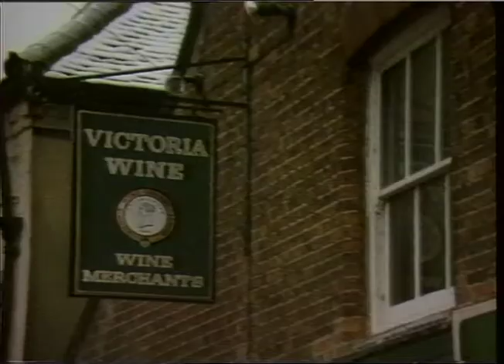SOLEY, CLIVE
THAMES NEWS -3.3.87- ALL-PARTY MPs DEMAND RE-OPENING OF GUILDFORD _x000D_
PUB BOMBERS CASES_x000D_